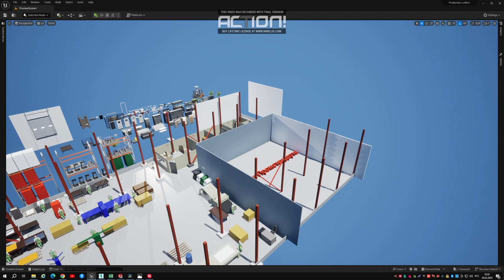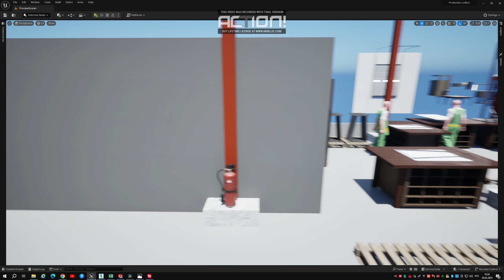3D production plant ver 3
Walk 3D production plant new area added UE5.3